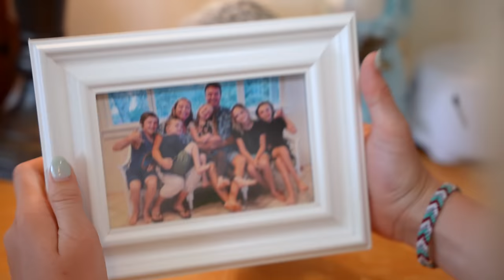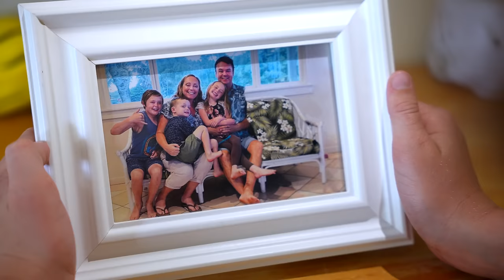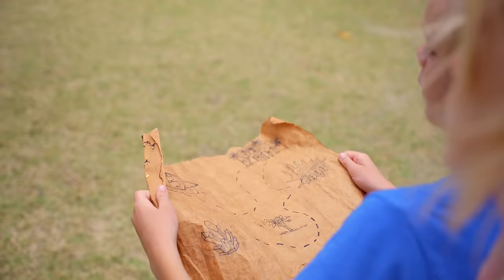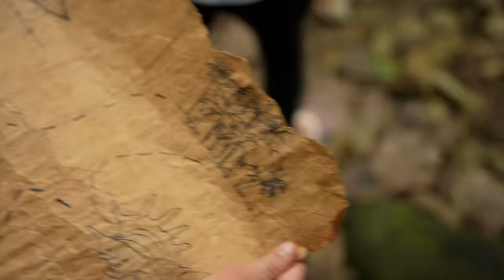TWINS MISSING! Magical Wishing Stone Erased Us!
TWINS MISSING! Magical Wishing Stone Erased Us! Join Jack and Jazzy on an unexpected magical adventure that begins when they stumble upon a mysterious wishing stone on their island vacation. Watch as they vanish from their family’s memory, sparking a thrilling quest to undo the wish. With stunning island landscapes and hidden secrets, the twins learn the irreplaceable value of family and the true meaning of being together. Will they solve the puzzles and return to their loved ones? Dive into this enchanting journey where every moment is a step closer to home!